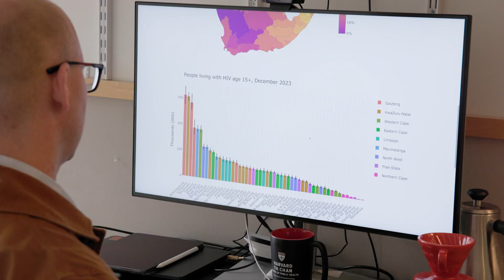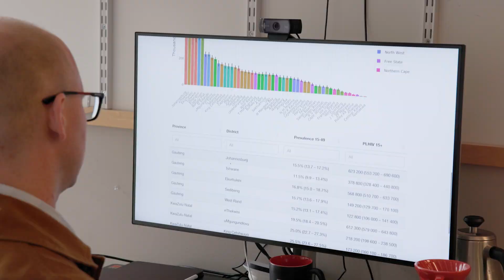Harvard epidemiologist Jeff Imai-Eaton on the impact of HIV/AIDS funding uncertainty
Jeff Imai-Eaton, Associate Professor of Epidemiology at the Harvard T.H. Chan School of Public Health, discusses the impact that funding cuts can have on HIV/AIDS transmission and treatment. Imai-Eaton's work focuses on tracking the spread of HIV/AIDS. His research allows scientists and medical expert to track successful treatments in order to become more effective. While the reduction in the spread of the disease was a major success story over the past couple of decades, that progress is now at risk. Interruptions in funding could lead to new infections and deaths, as well as a potential resurgence of the disease back to early-2000's levels.